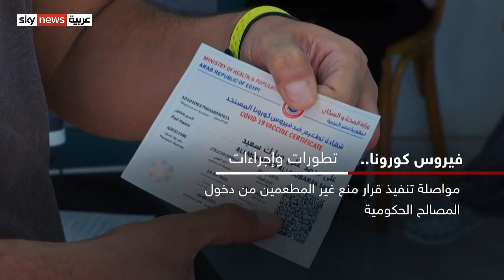المتحور أوميكرون.. دعوات للحذر وتلقي لقاح كورونا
أكدت وزارة الصحة المصرية عدم رصد أي إصابة بالمتحور الجديد أوميكرون في البلاد، مطالبة المواطنين باتخاذ الإجراءات الوقائية اللازمة والالتزام بتلقي اللقاح. يأتي هذا فيما تواصل الحكومة تنفيذ قرار منع دخول المواطنين غير المطعمين بلقاح كورونا مقار المصالح الحكومية.